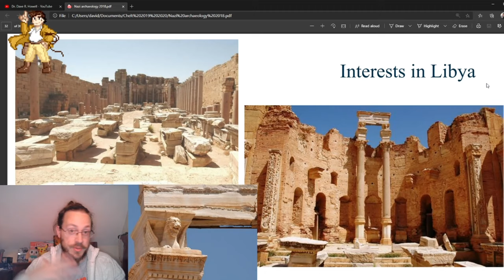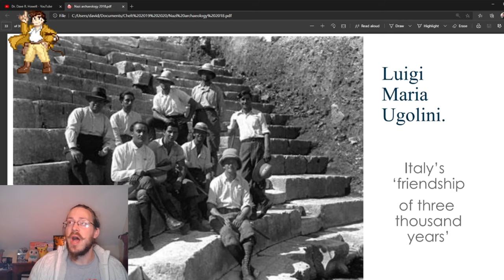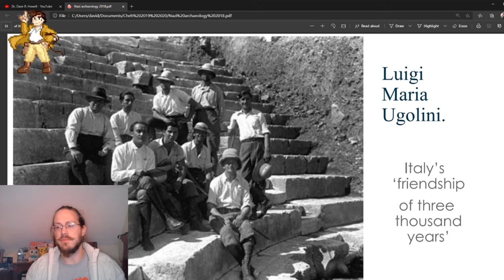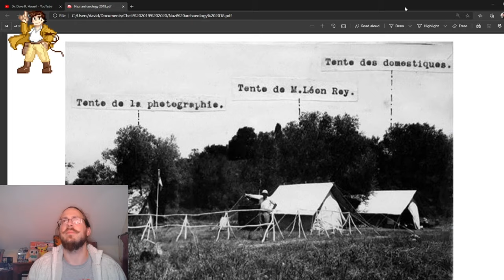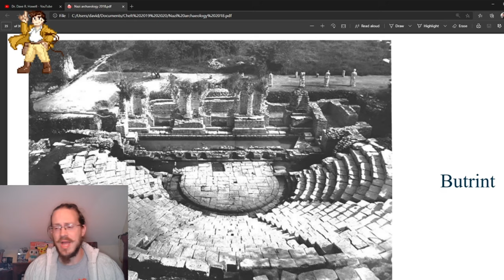Mini Lecture: Archaeology and Italian Fascism.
The past is mute, but fascism is particularly talented at giving the past a voice. Using archaeology, the fascist Italian government of the 1930s were able to shape historical narratives which would allow them to expand contemporary political interests into Albania and Libya, on the back of archaeological evidence.

This mini lecture is targeted towards by year 3 students, following on from our week 5 seminar exploring Nazi archaeology and identity building.